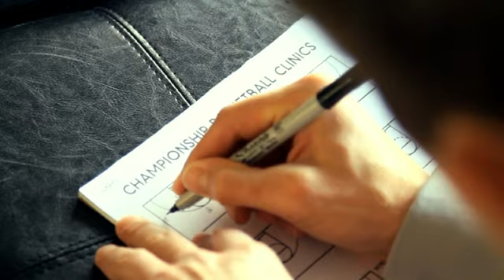Do You Want To Be A Great Basketball Skill Coach? - Ganon Baker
Do you really want to be an elite skill coach?  Are you willing to go through the pain and the recovery of your workouts to work harder than your players?  Can you do this for a decade; for two or three decades?  To become a great basketball skill coach, you need to be willing to push through and motivate yourself so that you can give your players authentic advice and experience.

As you can see I am full of energy, passion, and love for basketball and people.
You have that same energy in YOU.
You sacrifice time energy, effort, and resources to better yourself.
Your fruit will be coming soon because of the seeds you are planting.
I love coaches like yourself who invest in themselves to turn around and invest in others.
This is why I wanted to create this FREE Mentorship program - to help.
Start diving into all the content that my team and I put together to help you grow.

Benefits:
-Improve and/or Enhance the way you coach and teach the game
-Earn your Ganon Baker Certification
-Enter the GBB Trainer pool
-Connect with Ganon LIVE monthly on Zoom Calls
-Direct access to Ganon Baker via text or email

Ganon Baker is regarded as one of the premier basketball skill trainers in the world.  Ganon trains players from the NBA, NCAA, high school and middle school levels. His relentless passion, work ethic, and competency for the game has the respect of players and coaches all over the world. Since June 2001, Baker has been travelling all over the globe impacting the game of basketball. He has been to 45 countries and counting working with players and coaches on their game.

NBA/WNBA players crave his knowledge and energy for getting them better. Ganon has worked with and shared the court with Kobe Bryant, Lebron James, Chris Paul, Kevin Durant, Kyrie Irving, Brittney Griner, Maya Moore, Lindsay Whalen, Tamika Catchings, Skylar Diggins, Minnesota Lynx Team and many more.